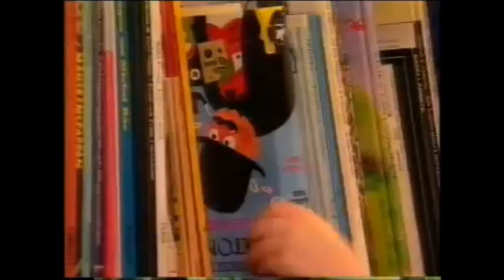En Bok för Dig intro svenska - Swedish Theme Song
Svenskt intro, jag försöker lägga upp fler grejer så fort jag kan.